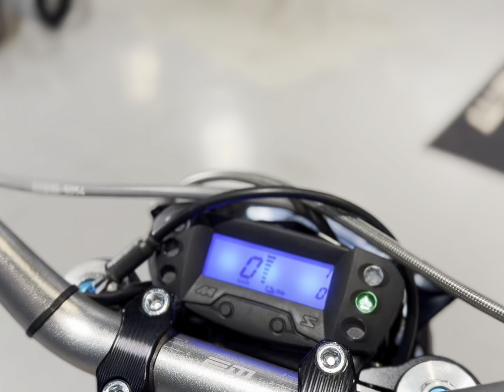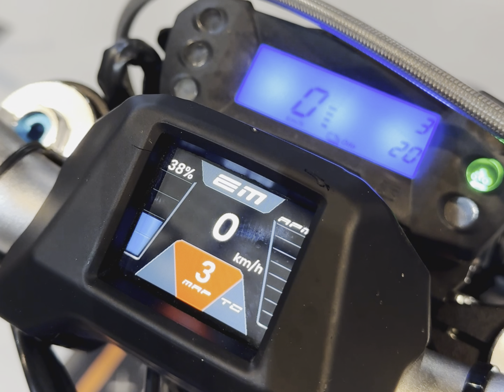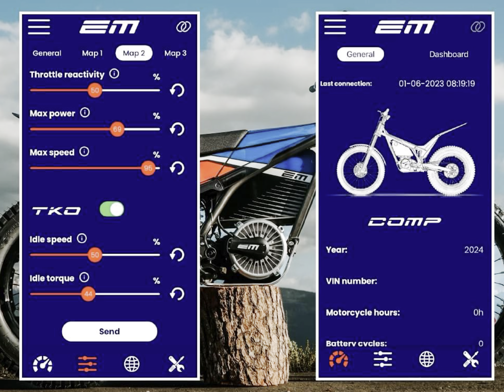¿Cómo funciona la Electric Motion? Review ELECTRIC MOTION SPORT 2024 eléctrica de trial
Os presento la nueva ELECTRIC MOTION EPURE SPORT 2024 y aprovecho para explicaros cómo se estructura la nueva gama de motos eléctricas de la marca francesa.

En 2024 llegan interesantes novedades en su electrónica y aparece esta ELECTRIC MOTION EPURE SPORT como un producto más accesible en la gama de precio, posicionándose por debajo de los 10.000€

Un gran complemento a esta REVIEW es la PRUEBA DINÁMICA que hicimos sobre la ELECTRIC MOTION EPURE RACE, la cual aclara dinámicamente muchos de los conceptos que estamos explicando aquí:

Podéis encontrar toda la gama EM en TRIALWORLD STORE con unidades de prueba. Estamos encantados de ampliar la info necesaria.